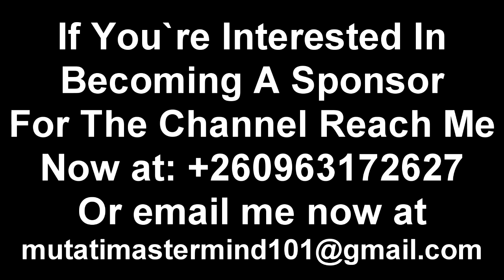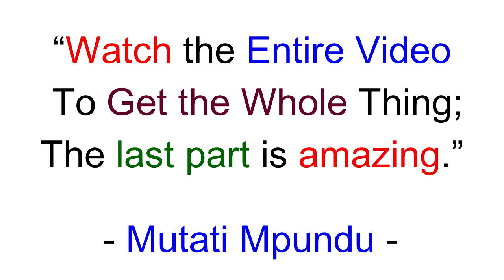Watch This Before It’s Too Late; This is What is About to Happen in Kabwe, Copperbelt & Kapiri......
Watch This Before It’s Too Late; This is What is About to Happen in Kabwe, Copperbelt & Kapiri “We ain’t Safe” Latest Prophecy; Prophet Shepherd M Mesala “Watch The Entire Video”